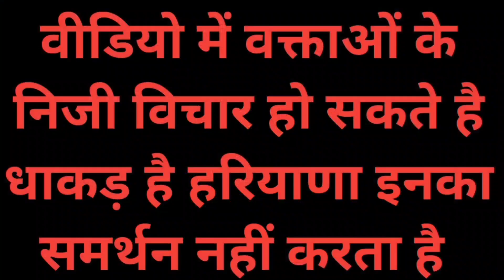चंडीगढ़ हाईकोर्ट की पार्किंग में इस गाड़ी की पार्किंग देखकर दंग रह जाओगे